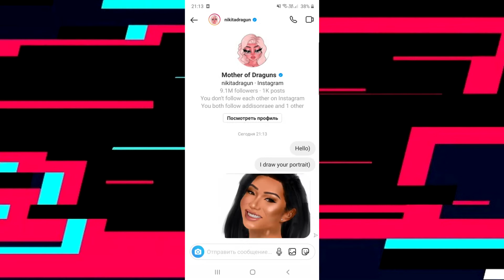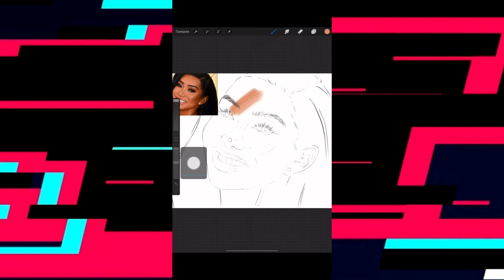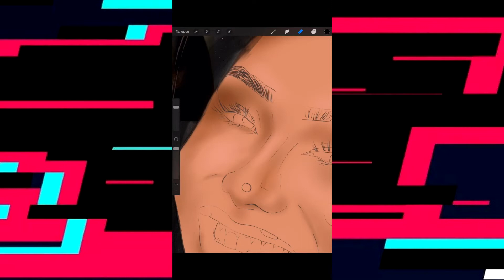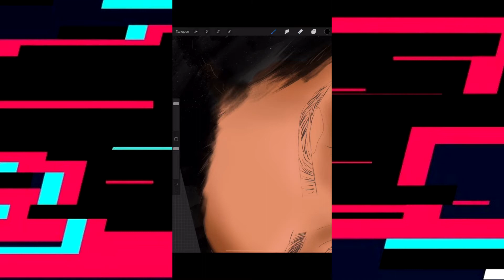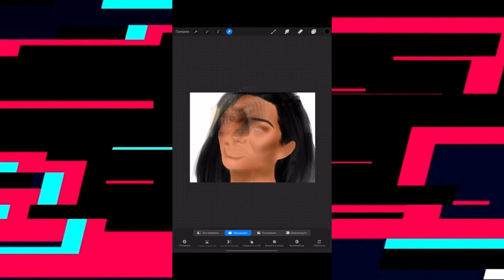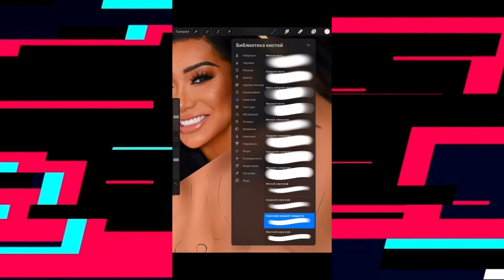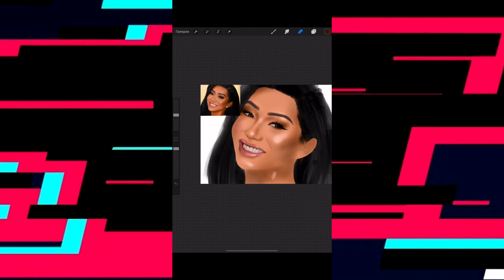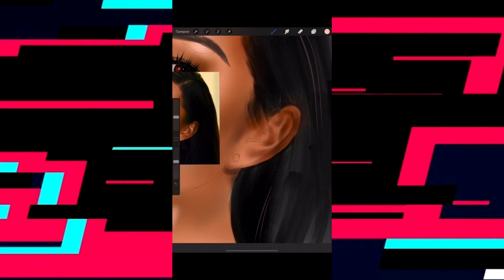Sending Nikita Dragun her portrait |Nikita Dragun reaction?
In this video i will send Nikita Dragun her portrait and wait for her reaction. Easy drawing Nikita Dragun step by step. I will show how to draw CNikita Dragun easy way. I hope you like this tutorial.